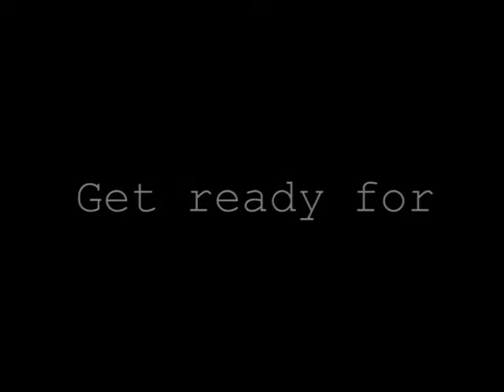GET IN A CAR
DSCLAIMER: I DO NOT OWN THE BACKGROUND MUSIC IN THIS VIDEO